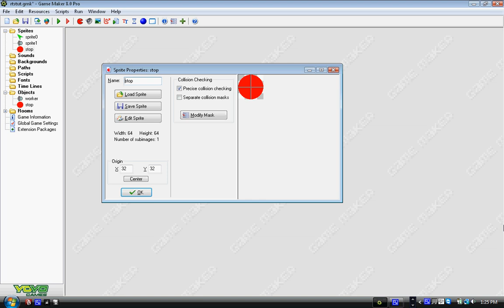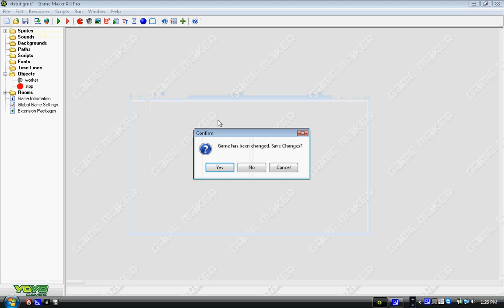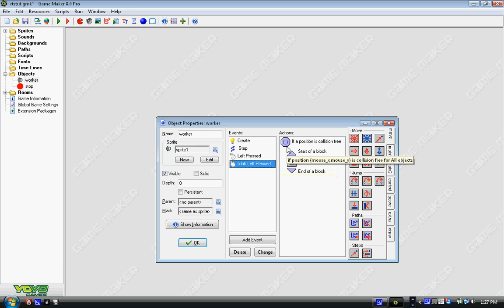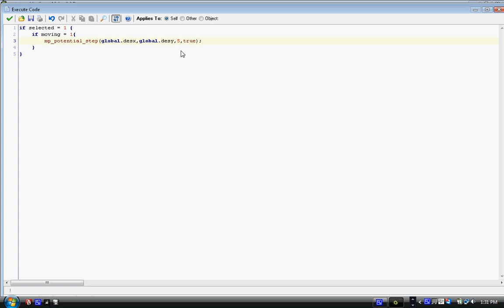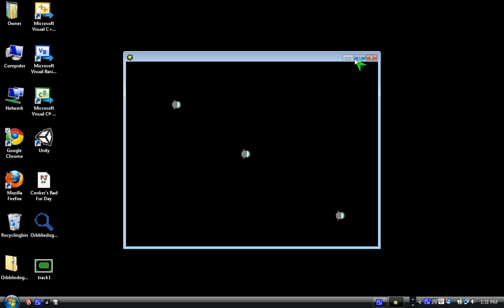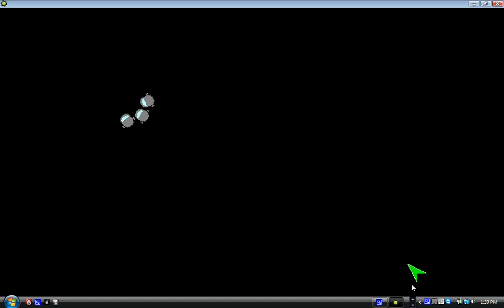Game Maker Make an RTS Part 3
Part three of my RTS tutorial.  We perfect the vehicle and get it ready for mass amounts of them as well as add an object to make sure large crowds of workers can move and stop as one.